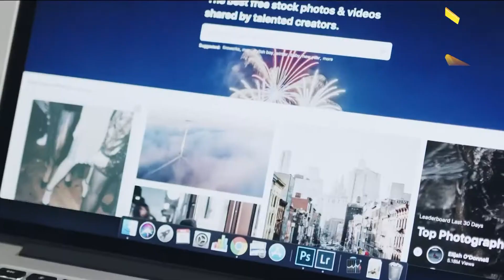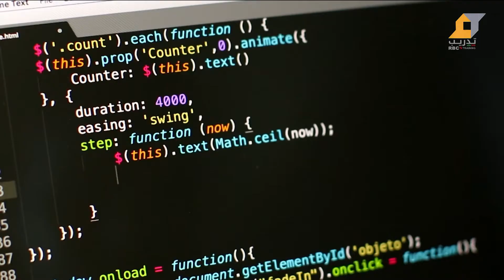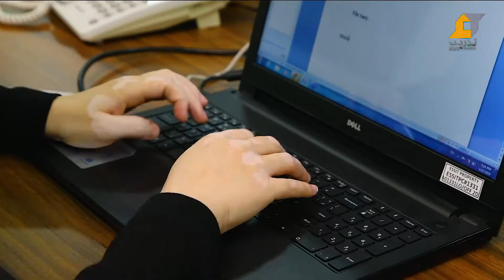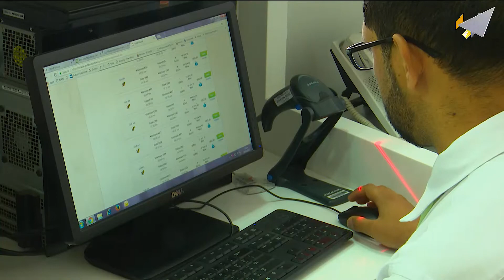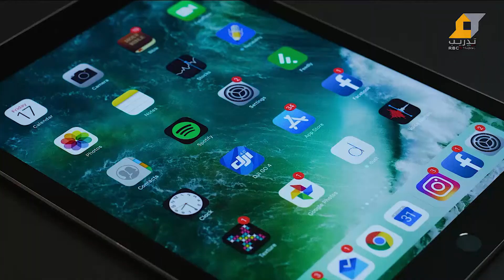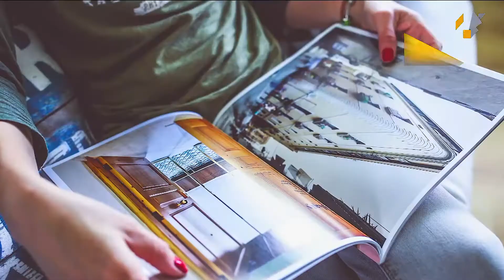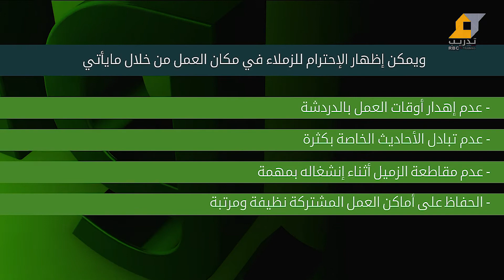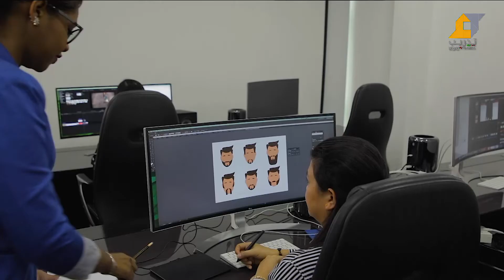أخبار الرواد اليوم حلقة26/3/2020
• يعمل قطاع البرمجة وتصميم المواقع في مؤسسة الرواد اعتمادا على فريق دعم فني عالي الكفاءة والخبرة على تلبية المتطلبات والاحتياجات المتزايدة في هذا المجال سواء للأفراد، الشركات أو المؤسسات.  للمزيد من التفاصيل ننتقل إلى مراسلنا في قطاع البرمجة وتصميم المواقع
• ضمن الفعاليات الخدمية المتأهب لها  في قطاع التسويق والمبيعات  في مجموعة الرواد ، جهود يطور أساليب العمل ،ويفتح باب التدريب في التسويق ،القطاع مختص بتنظيم مجموعة من العمليات التي تكشف عن رغبات العملاء وتطوير مجموعة من الخدمات
• تفعيل منقطع النظير في أروقة مجموعة الرواد للأعمال وبالتحديد في قطاع الاتصال بغية تحسين خدماته بتقنيات نوعية لتحقيق سهولة الاتصال والتواصل بين قطاعات المجموعة من جهة ومع التعاملين والمؤسسات الخارجية من جهة أخرى

الترددات
11258H 27500

إستمتعوا  بمشاهدة RBC TV  بتقنية  البث العادي SD  و البث العالي  الوضوح  HD